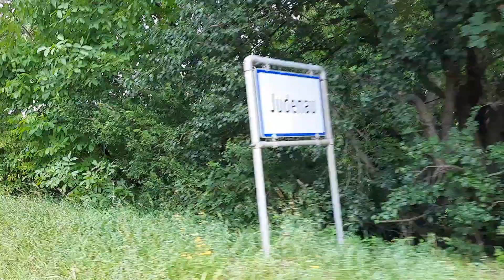Judenau village, vienna, Austria